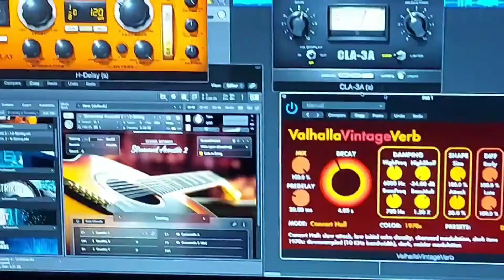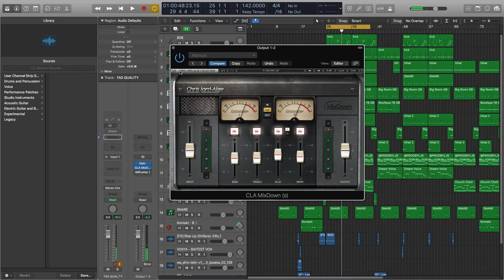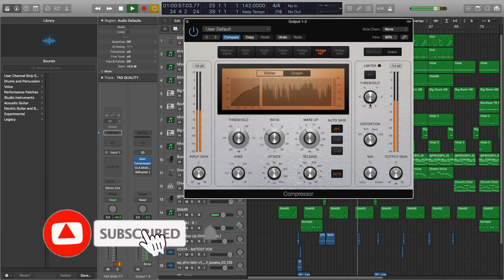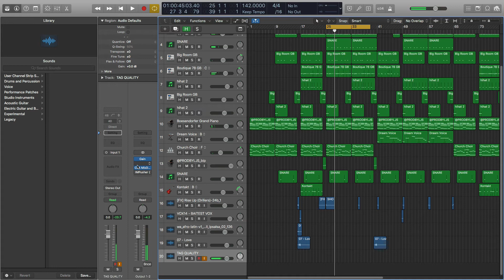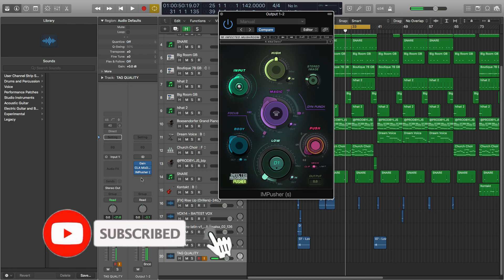PREPARE MASTERING OU A 3 PLUG INS SELMAN